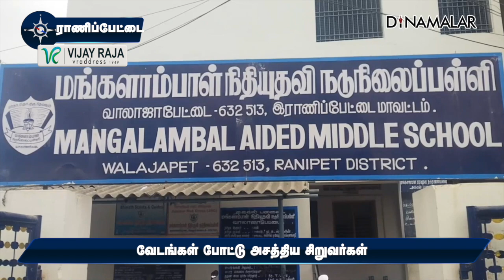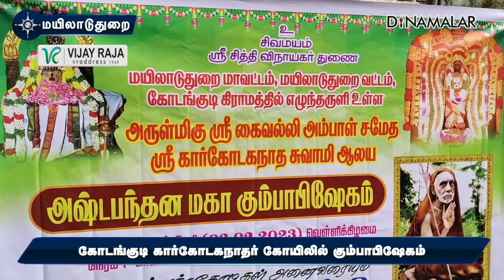மாவட்ட செய்திகள்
மாவட்ட செய்திகள் | 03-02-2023 | District News | Dinamalar#சென்னை